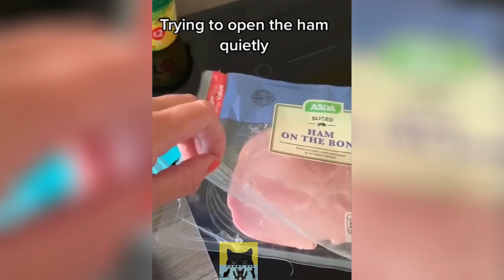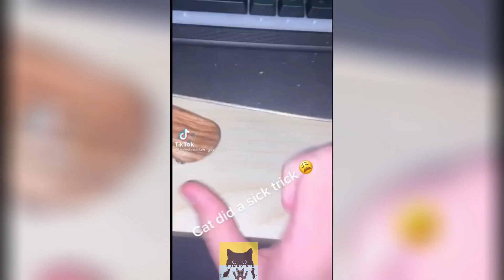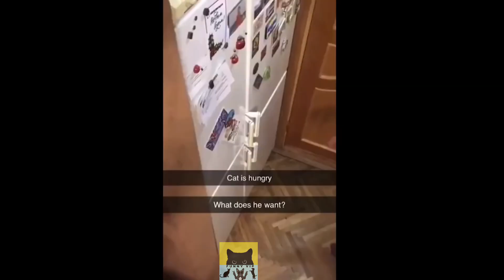Best Funny Animal Videos Of The 2022 🤣 - Funniest Cats And Dogs Videos 😺😍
Watch new funny and cute animal videos to make your day 100 times better 🥰:
-😹🐶 Funny animal videos and cute cats and dogs
-🦆 Best funny cat, dog fail and other funny videos 2022
-😃🐹 Collection of the funniest dogs and cats 2022
-🐴🦍 The funniest wild and farm animals
-😺😇 Cute animal videos - Try not to laugh

😇You are always welcome! With love "Funny VIP"🥰